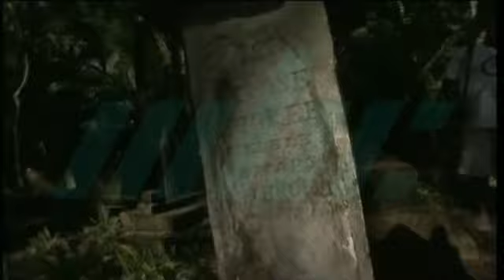zournal Maurice mbc 11/06/2023